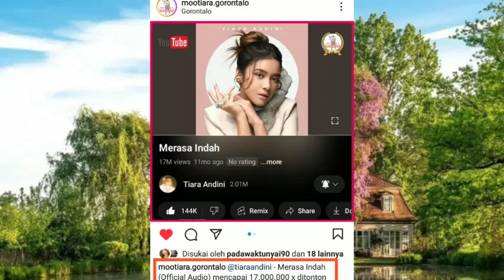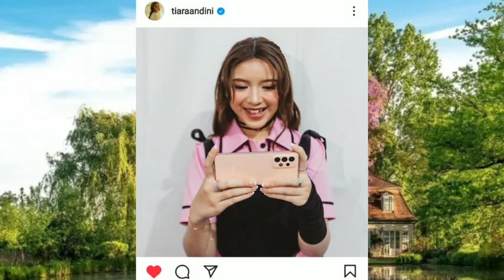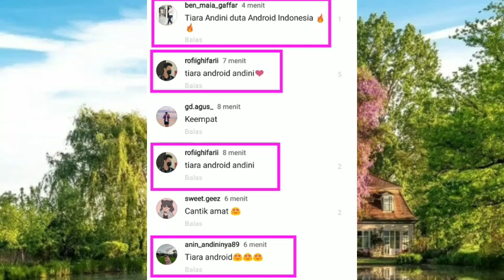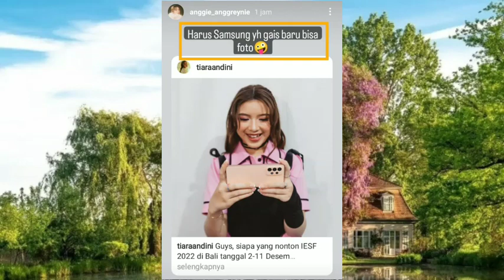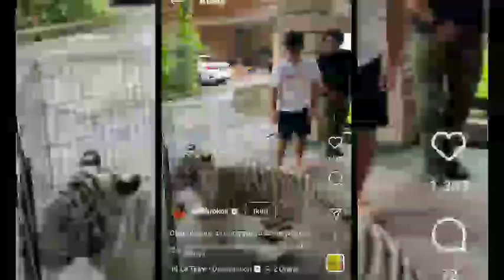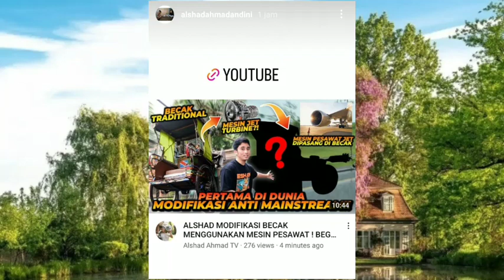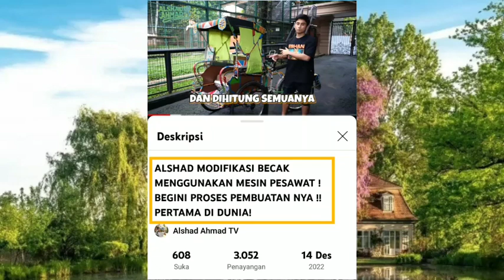Jadi Ini Misteri waktu itu dan Pose tidak terpaksa Meong dan Tiara Andini